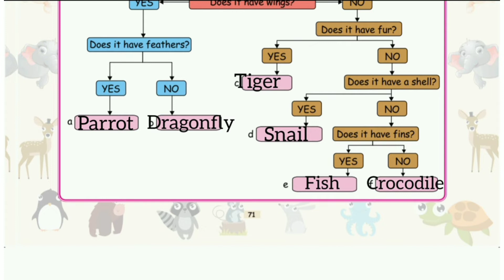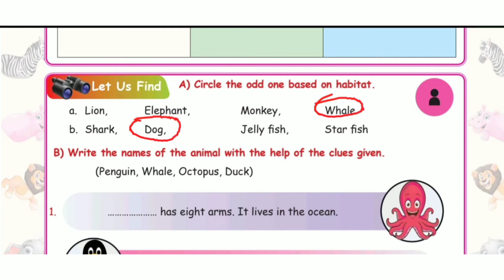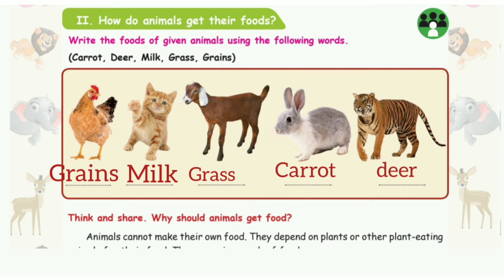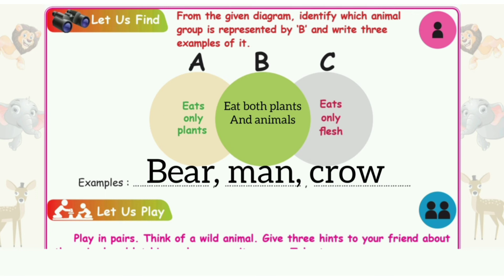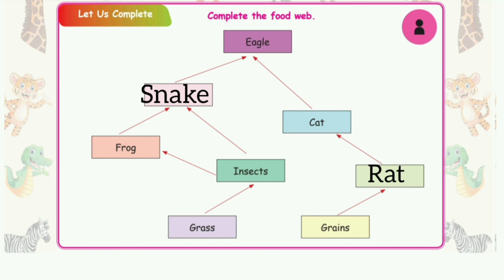3rd std science book inside activity answers || page no 71 - 90 || Term 3 unit 2-Animal life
Here I shared about 3rd std 3rd term unit 2 animal life book back answers given below: